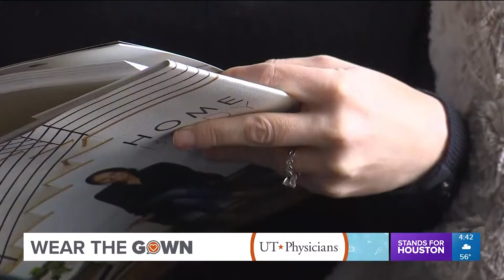UT Physicians - KHOU - Wear the Gown - Botox Can Help Treat Migraines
In the U.S., more than 38 million people suffer from migraines. It can be even more debilitating for people who suffer from chronic migraines. Neurologist Dr. Kristin Brown explains how Botox can help treat migraines in this KHOU Wear The Gown Segment.